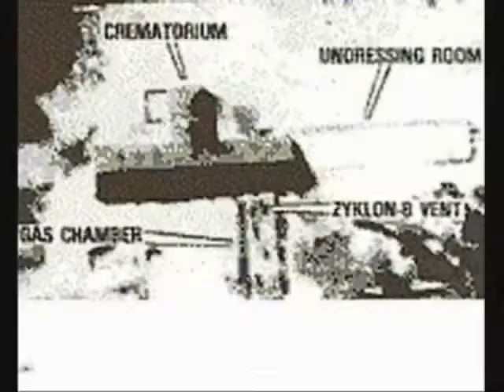Death Camp Funnies 32 [Sticky Buns]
Why are Twinkies like a Pharmatex contraceptive?
Both are golden sponges with a creamed filling.